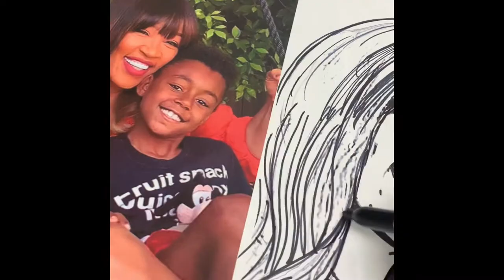Kym Whitley by Jesse Raudales